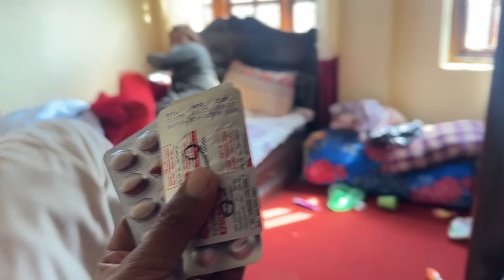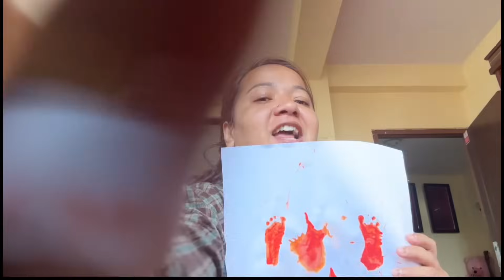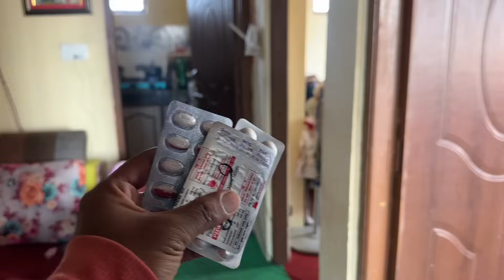Megha Ekkasi Birami//Doctorle soup yeti dherai Medicine//Himesh Megha Official